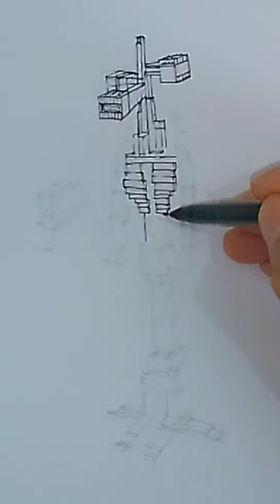Lego Sirenhead วาดไซเรนเฮดเลโก้(ง่ายๆ)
sirenheadlego